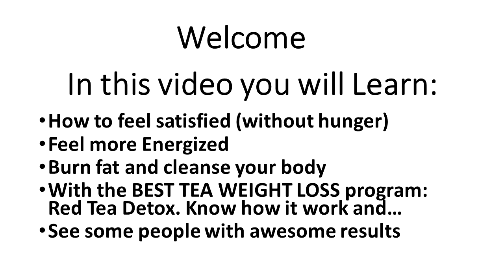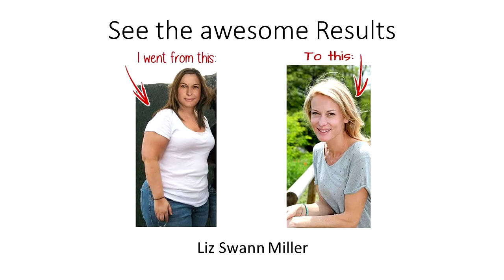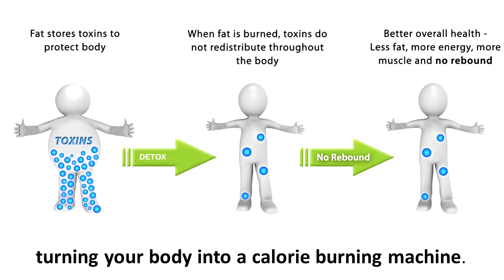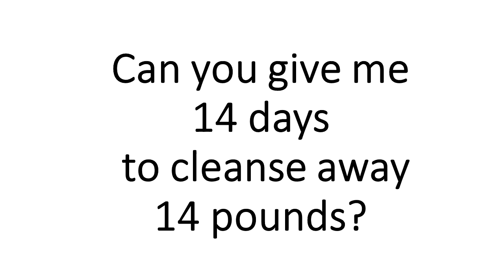Best Tea For Weight Loss - The Best Weight-loss Teas Ever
Check more information about How to lose weight fast with the Best DETOX TEAs and the best way to Detox your Leaver, Colon and all your body,  tips HERE:

Best Tea Weight Loss - One of the best green tea weight loss benefits is that it can help suppress your appetite in numerous ways

Melt body fat, boost your metabolism, and drop extra pounds fast with these expert weight loss diet and food tips from our nutrition experts turmeric tea for weight loss | lose 1kg in 2 days.

best tea for weight loss- tea more skinny. the best green tea for weight loss.
 Aug best tea weight loss detox, 2017
How to Make Turmeric Tea (Recipe)
How to use Turmeric for Weight Loss | How to lose Weight with Turmeric Tea Quickly 1 数年前
skinny tea - skinny tea scams!
Skinny Teatox 14 Day Program, Organic, Tins
2018 - MY SKINNY TEATOX REVIEW
best tea for weight loss - best tea for weight loss- tea more skinny.
These safe diet tips will tell you how to lose weight at a healthy pace
It's considered by some to be the best tea for weight loss and energy

Best tea for weight loss in india
We discussed best tea for weight loss and detox and The Various Types of Weight Loss Teas
Press HERE: Best Tea For Weight Loss In Nigeria Boko
best tea weight loss,
how to lose weight fast
green tea
oolong tea
diet plans
fit tea
pu erh tea
weight loss tea
best weight loss supplements
senna tea
best green tea
dieters tea
oolong tea benefits
slimming tea
skinny tea
best tea for weight loss

 feel more energized, burn fat and cleanse your body with the best tea weight loss program, red tea Detox, also know some people that has got awesome results
Red Tea Detox is the best tea weight loss because is a proven, safe, efficient and straightforward way that assists in shed 10, 20, 30, pounds or more while detox your body in less than 30 days, combining healthy and safe strategies at once, no hard workout, gimmicks or extreme dieting. Also eating healthy and delicious.

There are a lot of persons that think there aren´t easy ways to losing weight. This system is not a diet weight loss, or a one that consist in counting the daily calories, neither a high-protein diets. Neither a low-carb diet that are very recommendable because they boost metabolism.
The-Green-Tea-Diet that consist in to drink 8 oz. of green tea 4 times a day is especially high in catechins, naturally occurring antioxidants that may boost your metabolism,  Is the same Green tea / black tea / Oolong Tea Abby diet. Camelia sinensys with different degee of maturation or fermentation.
You´ll see more about them in the video. Also I explain why Red Tea Detox is better than white, black and green tea.
I would like to warning you about some side effects that nobody talk about, some persons as my wife Loren, had many problems drinking both green or black tea, she felt like tachycardia, or maybe the blood pressure turn high, this is not with everybody, but there are some recommendations in this
References

how to lose weight fast using teas, green tea and black tea are well known weight loss teas, but some persons experiment problems, specialy with blood presion, like my wife, there are some side effects that some peole can feel, I found some information in this web: pubmd